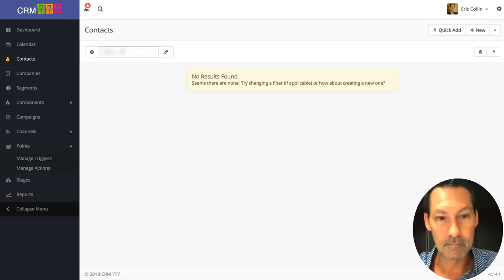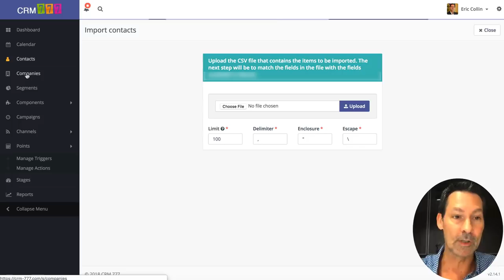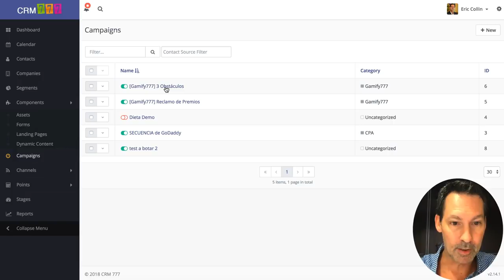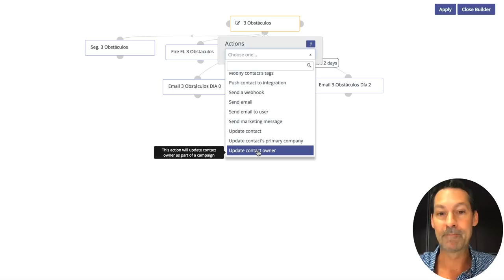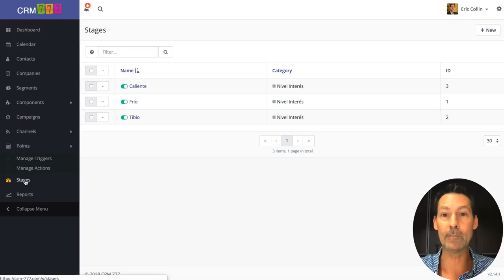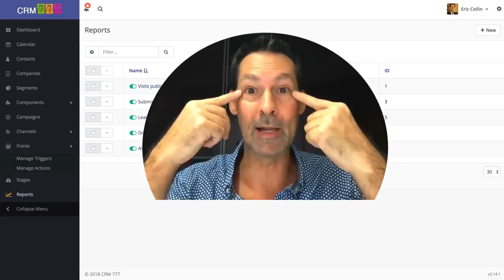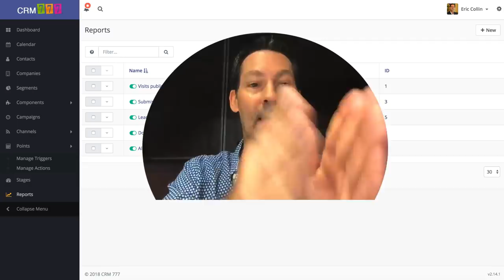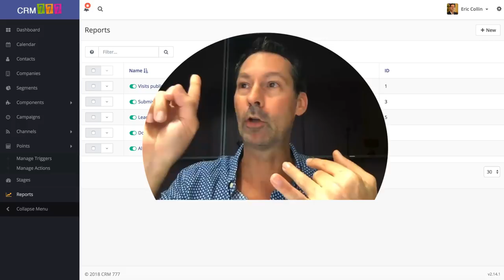[CRM777] Mucho más que un AUTORESPONDEDOR. Tour MEGA Completo.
Sistema 100% PROPIO que AUTOMATIZA tu Negocio Online y Contactos SIN PAGAR Mensualidades Locas!

BENEFICIOS ASOMBROSOS
  * SISTEMA TUYO sin depender de nadie
   * Todo ILIMITADO sin restricciones...(Campañas, Listas, Contactos, Embudos)
   * Campañas 100% Robotizadas
   * Emails Super Personalizados
   * Sistema de Puntos (más interesados)
   * Condiciones y Lógicas Increíbles
   * Conecta la Data con 1000+ Apps
   * Calendario de Eventos
   * Niveles (Interesado a Mega Comprador)
   * Entrega de Bonos Instantáneos
   * VIDEOS HD de entrenamiento